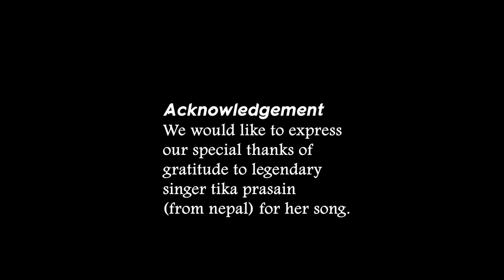Maya luki luki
Here again dancing for the Nepali Song. She loves dancing irrespective of religion, cast, nationality, origin and language.